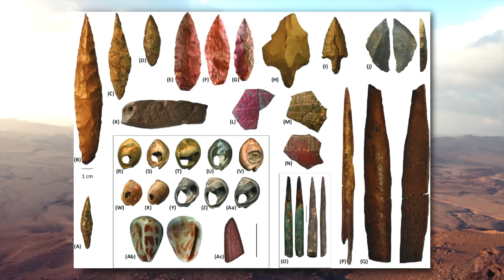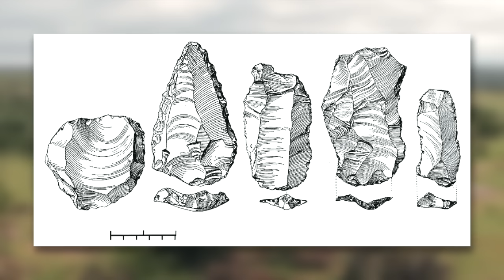The Perplexing Prehistory of the Sahara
Sources:
D’Atanasio, E., Trombetta, B., Bonito, M. et al. The peopling of the last Green Sahara revealed by high-coverage resequencing of trans-Saharan patrilineages. Genome Biol19, 20 (2018).
 "New insights into the termination of the African Humid Period (5.5 ka BP) in central Ethiopia from detailed analysis of a diatom record" (PDF). Journal of Paleolimnology. 61 (1): 99–110. Bibcode:2019JPall..61...99R. doi:10.1007/s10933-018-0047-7. ISSN 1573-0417. S2CID 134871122.
McGee, David; deMenocal, Peter B. (20 November 2017). "Climatic Changes and Cultural Responses During the African Humid Period Recorded in Multi-Proxy Data". Oxford Research Encyclopedia of Climate Science. Oxford Research Encyclopedia of Climate Science.
Coulson, David; Campbell, Alec. "Rock Art of the Tassili n'Ajjer, Algeria" (PDF). AfricanRockArt.org.
Soukopova, Jitka (2017). "Central Saharan rock art: Considering the kettles and cupules". Journal of Arid Environments. 143: 10. Bibcode:2017JArEn.143...10S. doi:10.1016/j.jaridenv.2016.12.011.
Soukopova, Jitka (Jan 16, 2013). Round Heads: The Earliest Rock Paintings in the Sahara. Cambridge Scholars Publishing. p. 38. ISBN 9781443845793.
Rowland, Joanne M. (2021). Revolutions The Neolithisation of the Mediterranean Basin: The Transition to Food Producing Economics in North Africa, Southern Europe and the Levant. Giulio Lucarini, Geoffrey J. Tassie, Humboldt-Universität zu Berlin Excellence Cluster Topoi (1. Auflage ed.). Berlin. ISBN 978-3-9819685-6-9. OCLC 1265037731.
Duque-Villegas, Mateo; Claussen, Martin; Brovkin, Victor; Kleinen, Thomas (22 August 2022). "Effects of orbital forcing, greenhouse gases and ice sheets on Saharan greening in past and future multi-millennia". Climate of the Past. 18 (8): 1897–1914. doi:10.5194/cp-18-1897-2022. ISSN 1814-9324. S2CID 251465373.
Stivers, Jeffrey P.; Dutheil, Didier B.; Moots, Hannah M.; Cocca, Enzo; N'siala, Isabella Massamba; Giraudi, Carlo; Kaye, Thomas G.; Stafford, Thomas W. Jr.; Mercuri, Anna Maria (14 August 2008). "Lakeside Cemeteries in the Sahara: 5000 Years of Holocene Population and Environmental Change". PLOS ONE. 3 (8): e2995. Bibcode:2008PLoSO...3.2995S. doi:10.1371/journal.pone.0002995. ISSN 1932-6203. PMC 2515196. PMID 18701936.
di Lernia, S. (2022). Saharan Hunter-Gatherers: Specialization and Diversification in Holocene Southwestern Libya (1st ed.). Routledge.